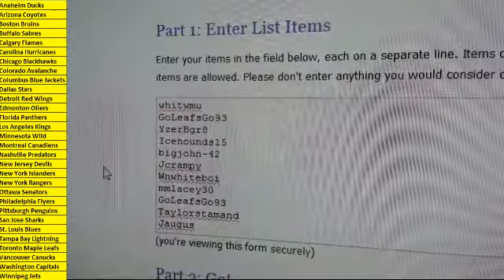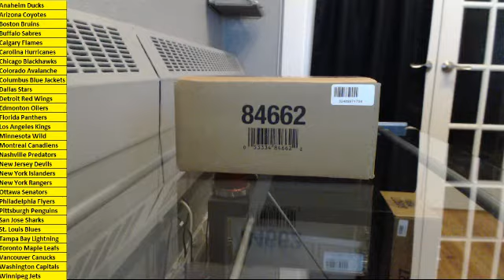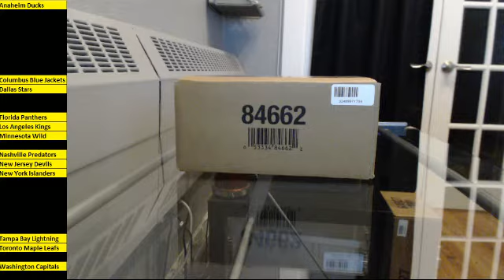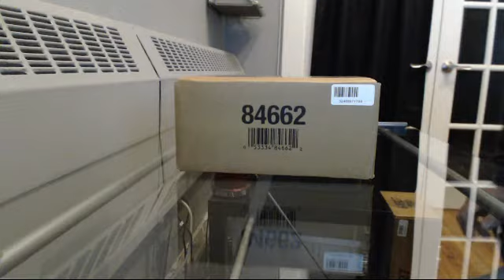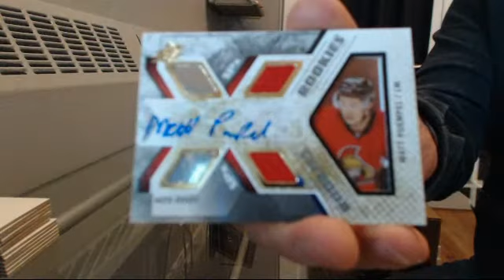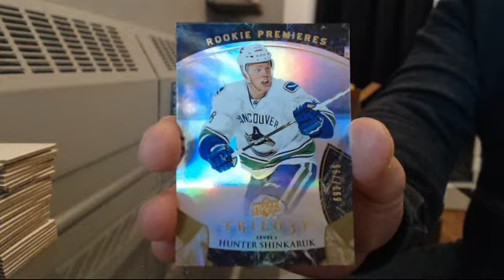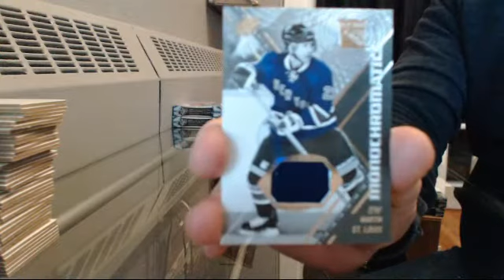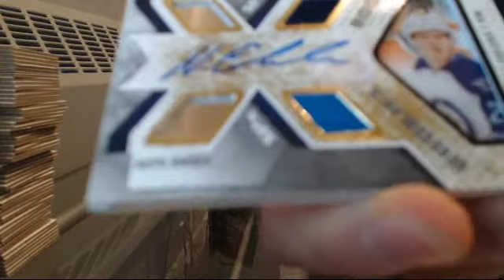15-16 SPX Draft Case Break #1